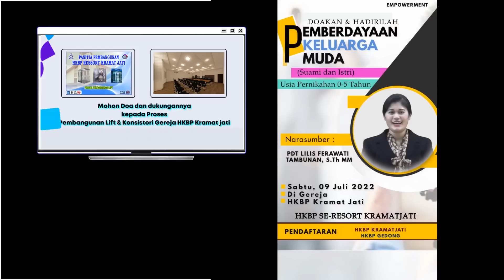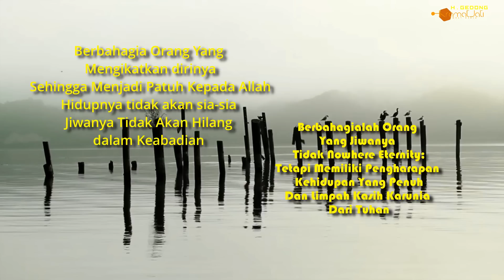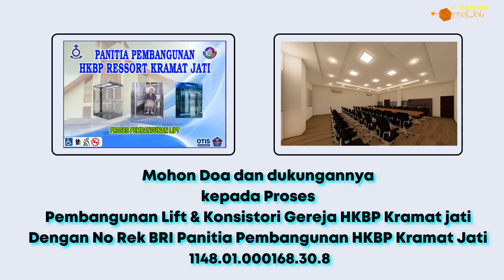𝗥𝗲𝗻𝘂𝗻𝗴𝗮𝗻 𝟬𝟲 𝗝𝘂𝗹𝗶 𝟮𝟮 - 𝗣𝗱𝘁 𝗟𝗶𝗹𝗶𝘀 𝗙 𝗧𝗮𝗺𝗯𝘂𝗻𝗮𝗻 𝗦𝗧𝗵 𝗠𝗠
𝐀𝐲𝐚𝐭 𝐑𝐞𝐧𝐮𝐧𝐠𝐚𝐧,  I Korintus (1 : 8)  Ia juga akan meneguhkan kamu
sampai kepada kesudahannya, sehingga kamu tak bercacat pada hari Tuhan kita Yesus Kristus.

𝕿𝖔𝖕𝖎𝖐 𝕽𝖊𝖓𝖚𝖓𝖌𝖆𝖓 / 𝕾𝖆𝖆𝖙 𝕿𝖊𝖉𝖚𝖍, Tuhan Menopang Kita Supaya tidak Tercela Hingga Kedatangan Tuhan.

Pembawa Renungan / Saat Teduh,  Pdt Lilis F Tambunan STh MM

I Korintus (1 : 8)

Ia juga akan
meneguhkan kamu
sampai kepada kesudahannya,
sehingga kamu tak bercacat
pada hari Tuhan kita
Yesus Kristus.

𝕄𝕦𝕝𝕥𝕚𝕄𝕖𝕕𝕒 𝟚𝟘𝟙𝟚 - 🅷🅺🅱🅿 🅺🆁🅰🅼🅰🆃 🅹🅰🆃🅸

Produksi
H-Kramat Jati

Ruang Editor:
Tuns Hts - Shandy M.S - Joan S - Joel S

Thika Z - Barita S - Jerry S.

2012 (M.H)